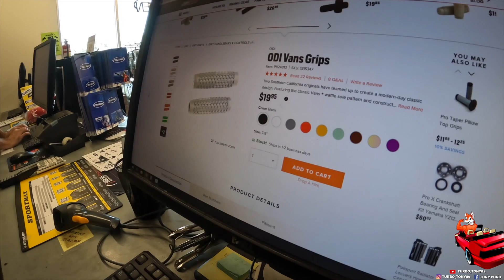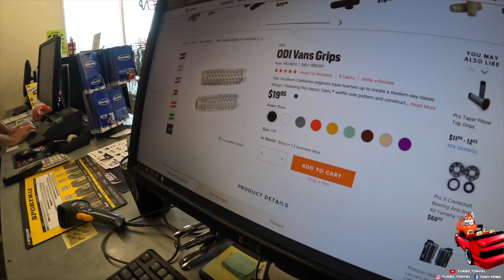RIDING THROUGH THE CITY ON OUR HONDA GROMS! MOTOVLOG #3